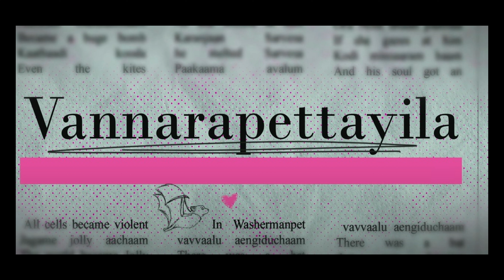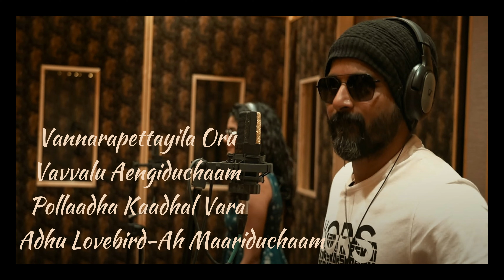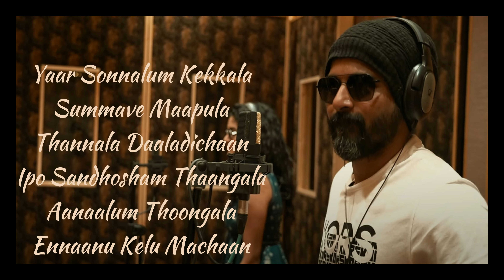Vannarapettayila - Lyrical Video | Maaveeran | Tamil Song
Vannarapettayila Lyrics from Maaveeran (Tamil): is latest Tamil song sung by Sivakarthikeyan & Aditi Shankar with music is given by Bharath Sankar. Vannarapettayila song lyrics are written by Yugabharathi